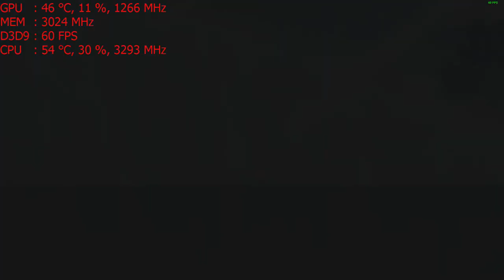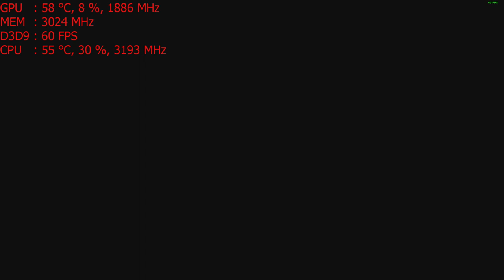Street Fighter IV on the Nvidia GT 1030 graphics card: PC 1080p, Intel i5 2400